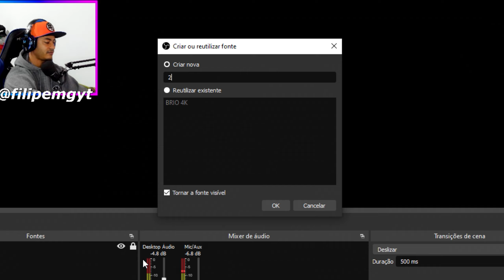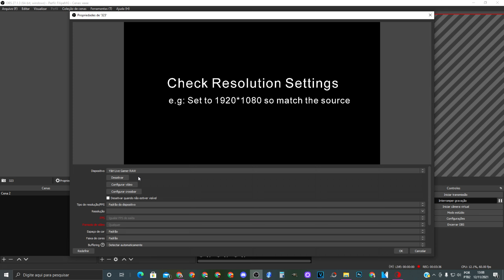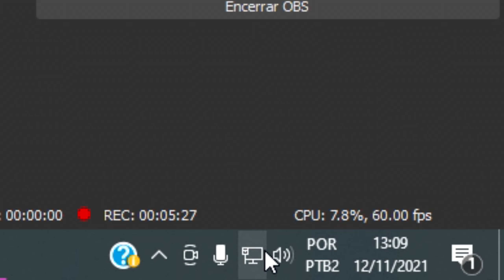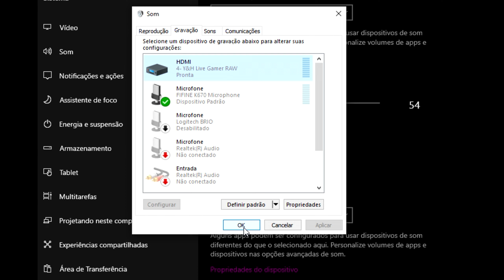EZCAP 323 INSTALAÇÃO E TESTE DE QUALIDADE INCRIVEL NO XBOX SERIE S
🔴COMPRE A EZCAP 324
🔴COMPRE EZCAP320 4K
🔴COMPRE A EZCAP 323

💥Extensor PCI